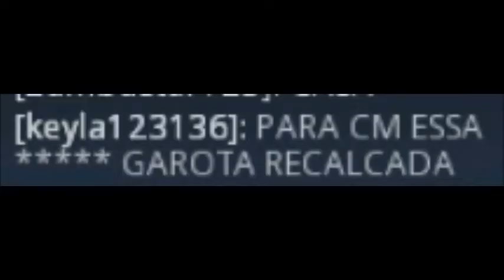Kogama - Survival Craft! - SOU O REI DA MONTANHA?! #1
Faaaaaaaaalaa galeraa,estamos de volta pra mais um video!!.